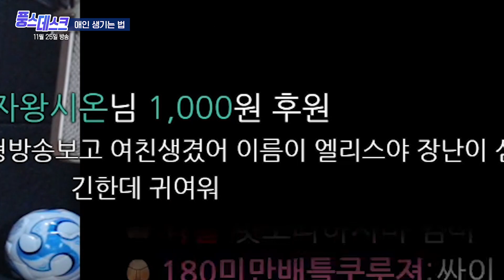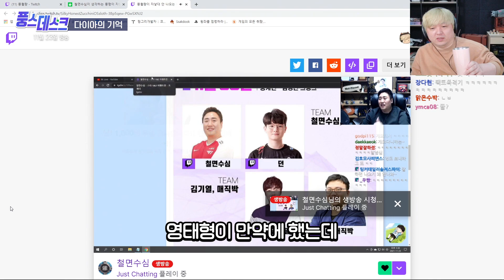결국 의자에 갇혀버렸습니다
0:00 갑분싸인회
0:48 게임실력은 유전
1:37 애인 생기는 법
2:40 고민 증폭기
4:37 공룡시대 사람
6:24 철면수심의 일침
7:56 의자에 갇힌 사나이
8:53 새벽 4시의 기상송

핫한 클립을 모아 전해드리는 [풍월량 핫클립 - 풍스데스크]
- 2021년 11월
- 풍스데스크는 여러분의 트위치 클립으로 만들어집니다
- 편집 : 국희